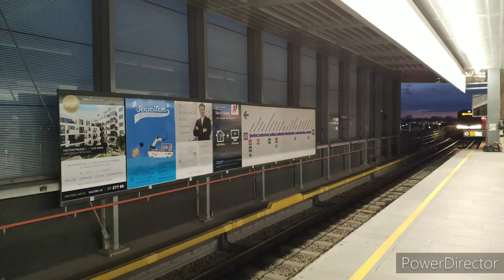Busse, Straßenbahnen und U-Bahnen Filmen in Wien [1080p60]